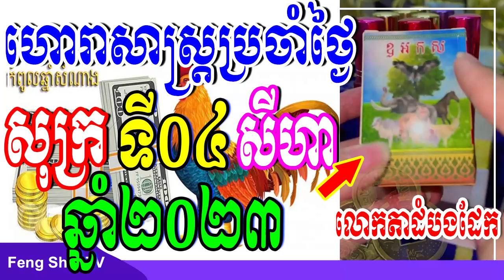លោកតាដំបងដែក, ហោរាសាស្រ្តប្រចាំថ្ងៃសុក្រ ទី ០៤ ខែសីហា ២០២៣ កូនចៅឆ្នាំទាំង១២សូមស្តាប់